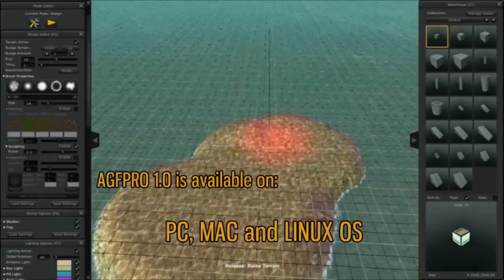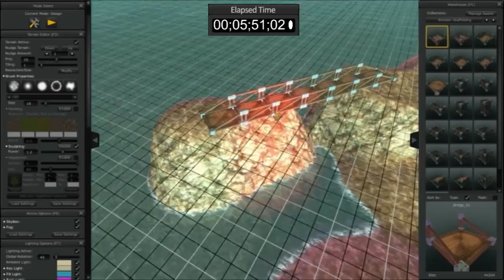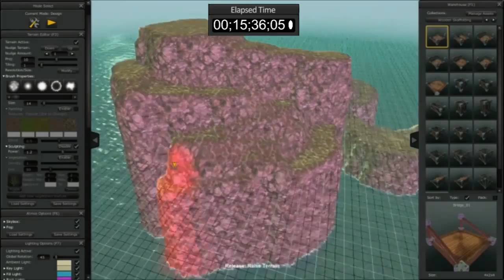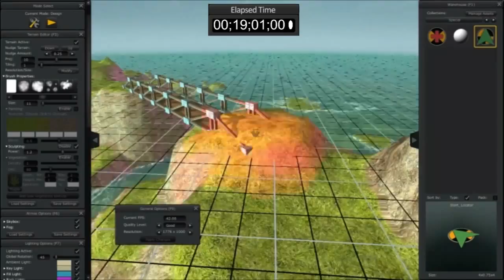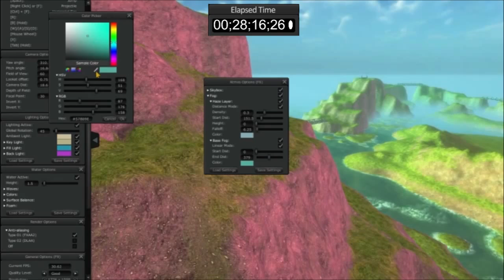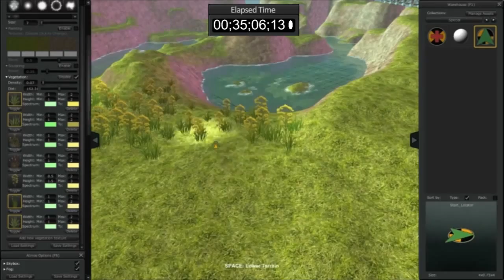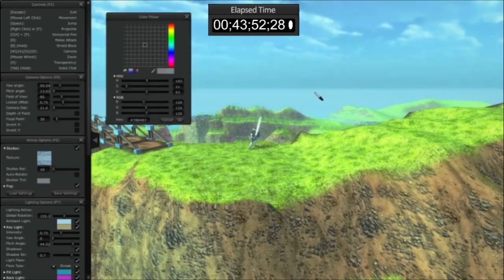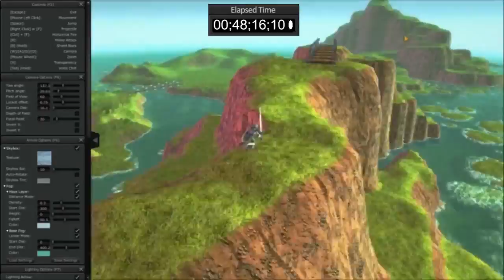AGFPRO Sample 002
Making a Fantasy Island in Hyper Time (RT 1.0 Hour)

Terrain Sculpting
Terrain Painting
Vegetation Application
Vegetation Editing
Built in Preset Use
Geometry Brush Use
Object Selection and Transformations

What is AGF PROv01.
AGF PROv01.0 (AGF) is an extensive standalone level creation, terrain editing, lighting and atmosphere tool-set application completely created with Unity and designed to work in concert with both the Free and Pro versions of the Unity game engine. AGF empowers game designers and developers to rapidly create game maps, sculpt terrain and design levels quickly and easily. AGF PROv01.0 includes all the necessary plug-ins, scripts and shaders to allow all Unity users to import AGF scenes into Unity as well as export original asset packages from Unity (Pro) for use in AGF.
AGF PROv01.0 is specifically designed to be an effective, easily used production extension tool for use with Unity and is not designed to replace Unity. AGF does not need Unity to run. Importing of scenes made in AGF into Unity (Free and Pro) is supported through scripts that are shipped with the product.